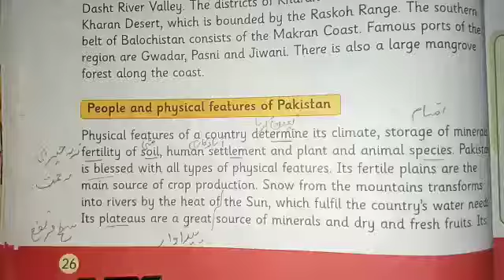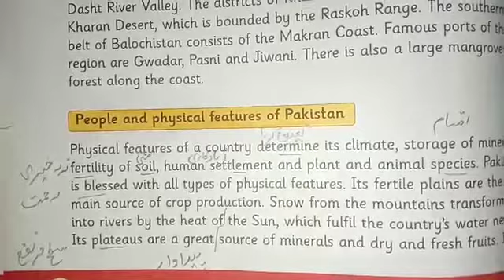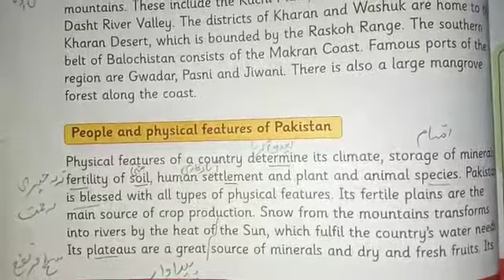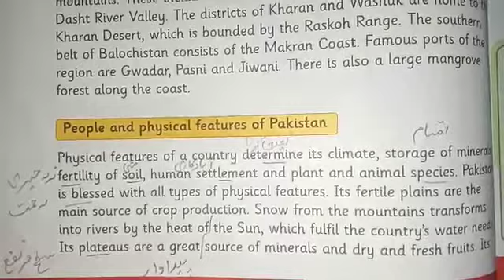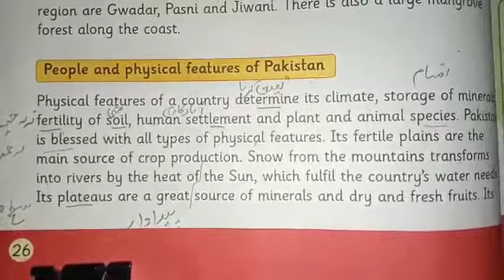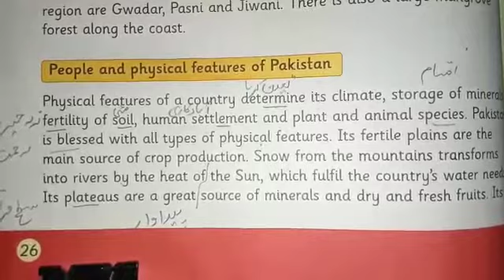S St | Class 4th Online Classes | Physicsl Features of Pakistsn | Book Reading |Explaining | Pg 26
S.St. Class 4th .U4 "Physical Features of Pakistan" . Book reading and explaining pg#26, 27 Hw.  Make some question and answer (Creative writing)